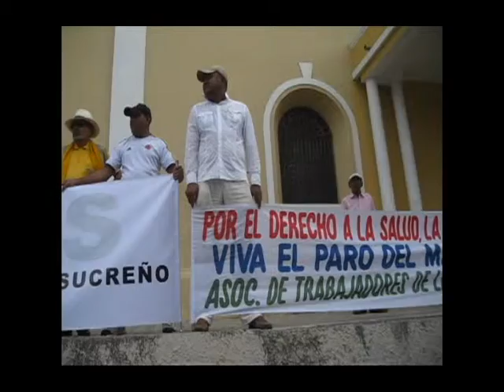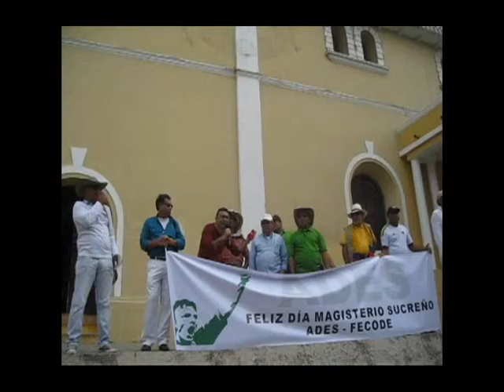DIA DEL MAESTRO CON PROTESTAS EN EL DEPARTAMENTO DE SUCRE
Los docentes marchamos en nuestro dia para protestar ante el gobierno para poder acceder a nuestro derechos.